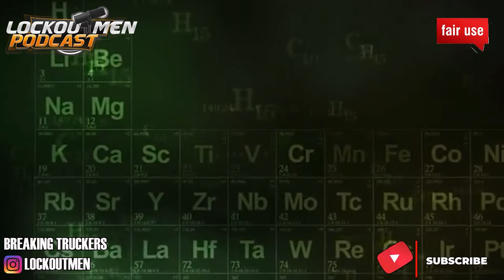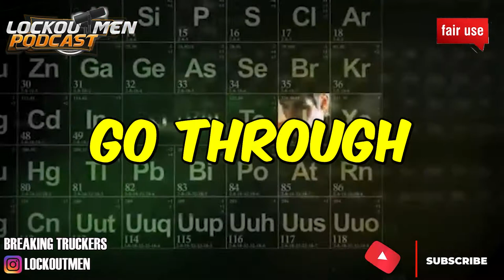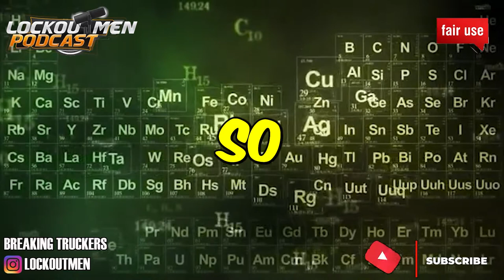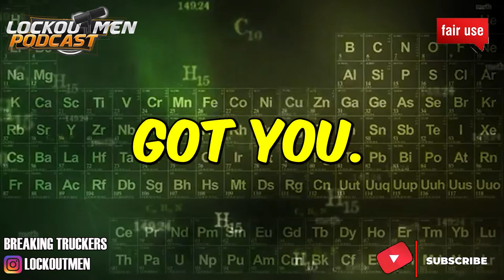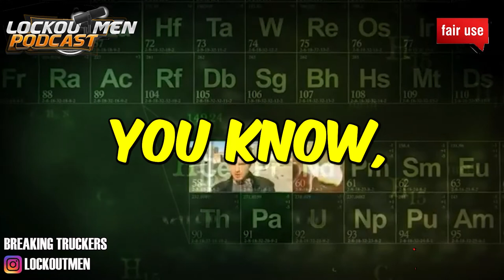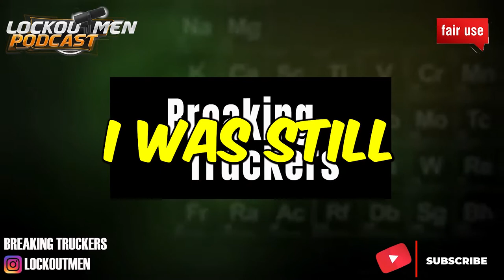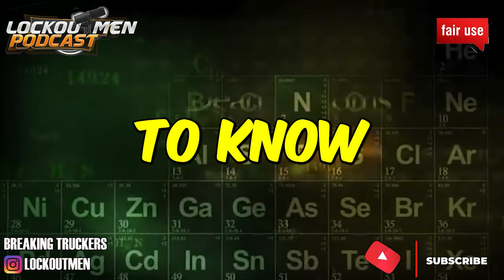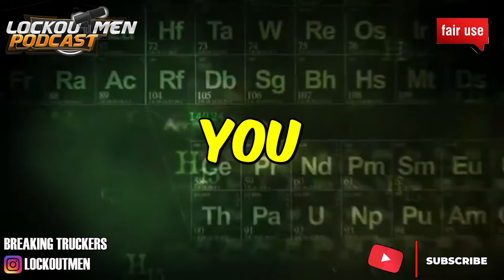I HAVE A PASS DRUG ADDICTION | The Recruiter Call Channel ☎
In Today’s Episode: I HAVE A PASS DRUG ADDICTION

If you enjoyed this video, please...